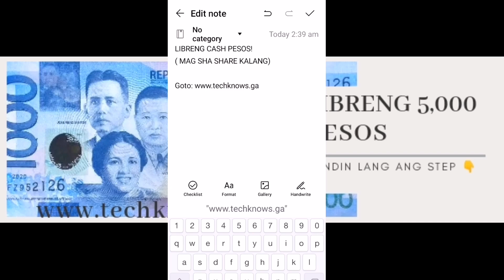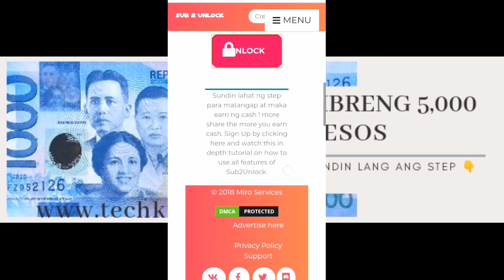Libreng ₱5000 Pesos! | Kumita ng Pera Online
( Pindutin ang Link at I Claim )

kumita ng pera sa internet
earn money online philippines 2020
earn money online gcash
earn money online using phone
earn money online philippines gcash
earn money online as a kid
earn money online as a teen
earn money online ads
earn money online apk
earn money online answering surveys
make a money online free
the make money online blogging
a way to earn money online
make an online money claim

60 ways to earn money online
65 ways to earn money online
600 ways to earn money online
make money online 24/7
7 ways to earn money online
7-most-trusted-websites-to-earn-money-online
#8. start blogging to earn money online
earn money online 92 websites that pay writers $50+
9 ways to earn money online